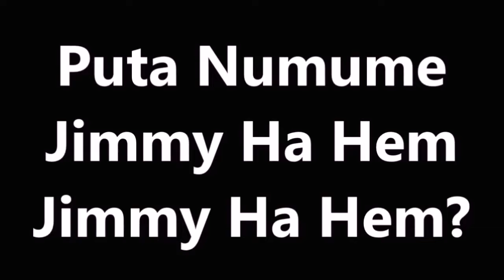A Channel Trailer Of Sorts... Probably...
It Could Be? What Do You Think?

Featured Friends Channels